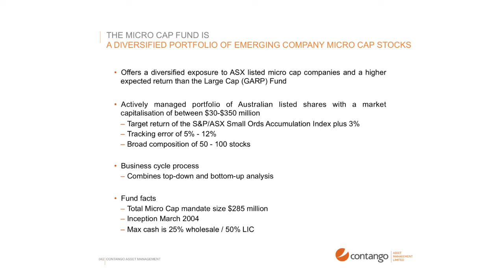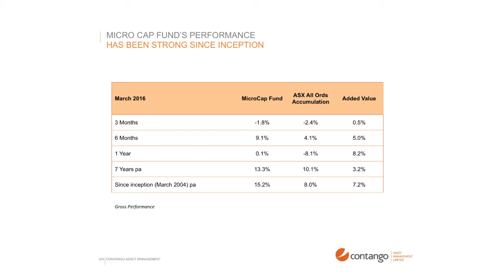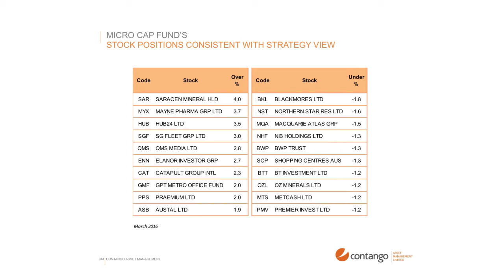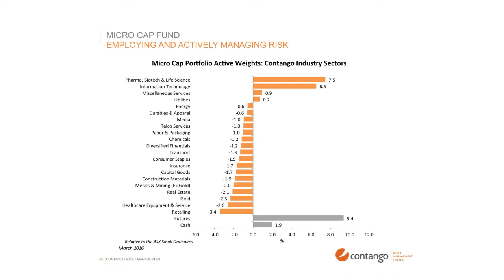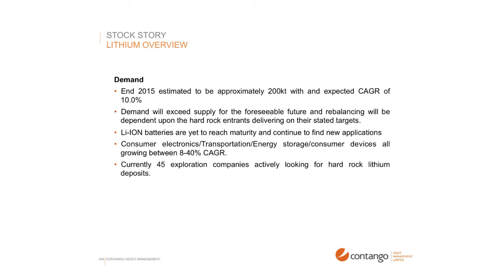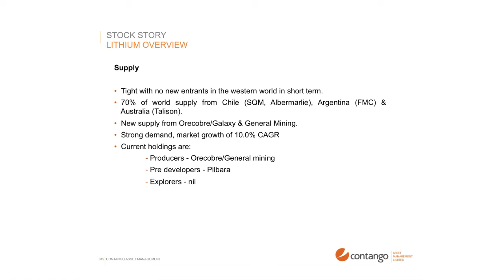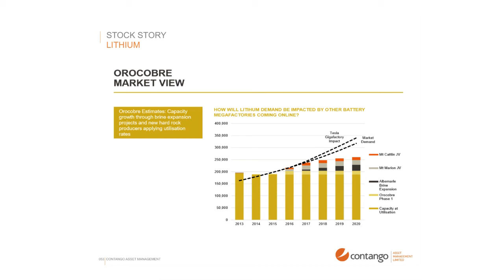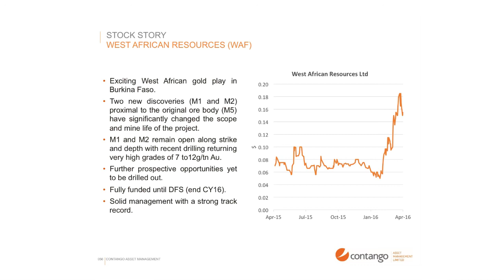Contango Asset Management May Roadshow presentation - Bill Laister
Contango Asset Management is pleased to invite you to watch a recording of the 2016 Investor Briefing.